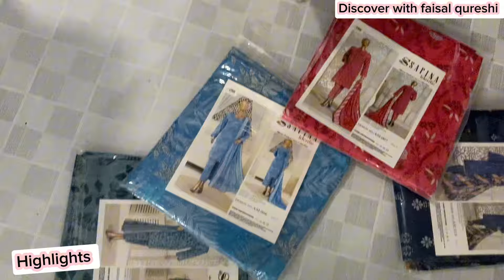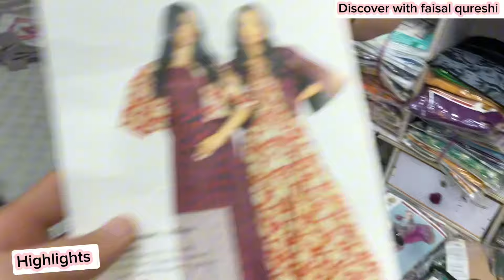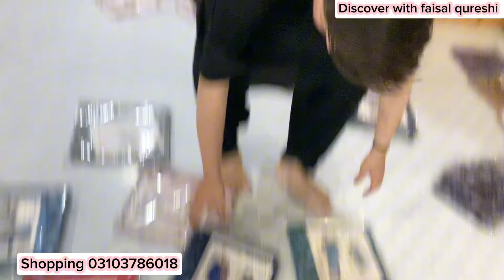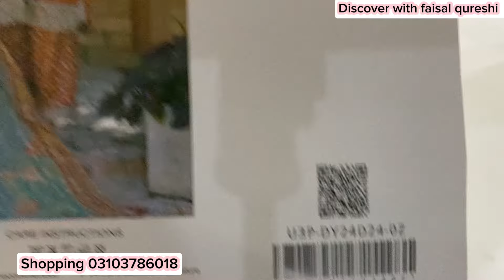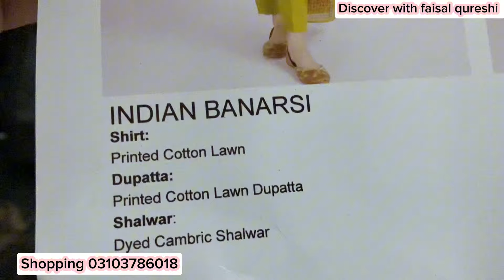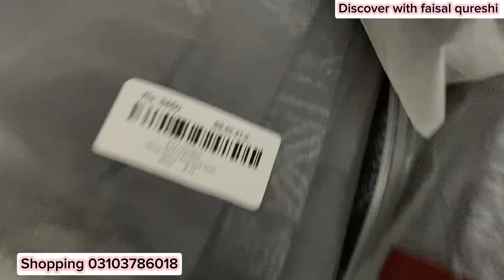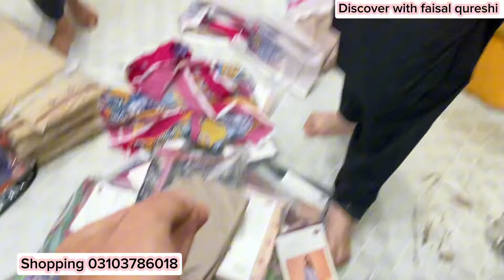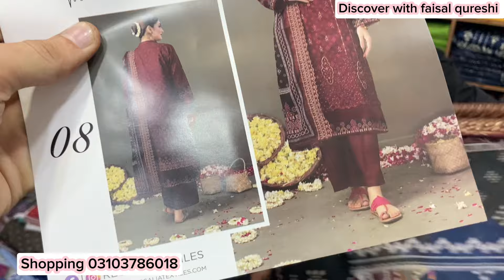🥳Eid Dhamakaa Challenge Sale🥳540 | Landhi Al Karam Gli | Branded Collection | Fancy suits | Regalia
🥳Eid Dhamakaa Challenge Sale🥳540 | Landhi Al Karam Gli | Branded Collection | Fancy suits | Regalia Muskan Fancy dresses
Landhi Al Karam Gli
Al Karam Gli Landhi
Al Karam Gli
Branded suits
Ladies suits wholesale market
Wholesale market
Fancy stiched collection
Branded collection
Regalia
Muskan
Bonanza
Bin saeed
Popular
Salina
Safina
Sarina
Safina identic
Al Karam
Gul Ahmed
Khaadi
J.
Al Karam studio
Saya
Sapphire
Limelight
Mehak
Mawra
Mayar
Marinas
Mahira
Nisha
Nishat
Nishatlinen
Zellbury
Beechtree
Fancy Eid collection
2pc ladies suits
3pc ladies suits
Fancy suits
Fancy dress
Dresses
Branded trousers
Trouser
Stiched suits
Unstiched suits
Shirts

Address: Godown Name. Point of Fashion. Masha Allah Market No 2. Main Al Karam Kapra Gali Landhi 89 Karachi.